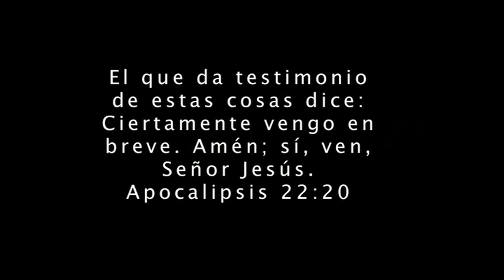Es biblico orar por la construccion del Tercer Templo?